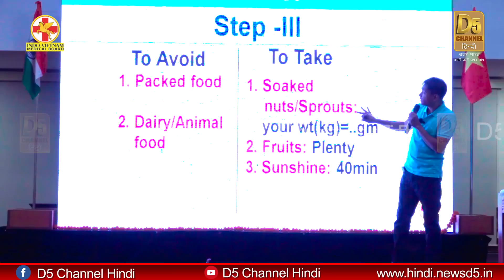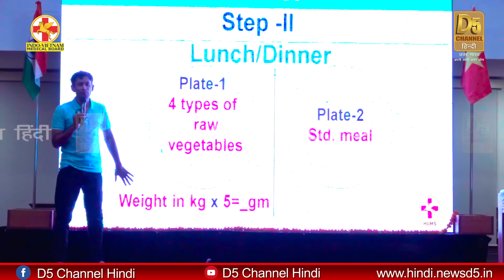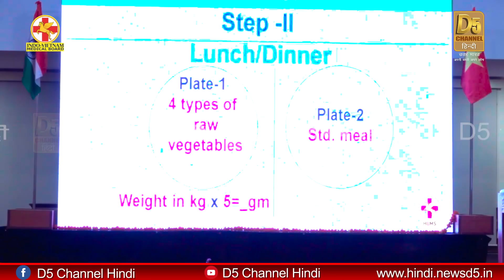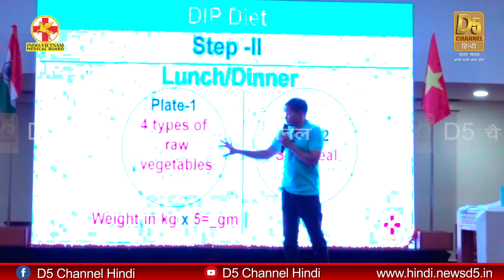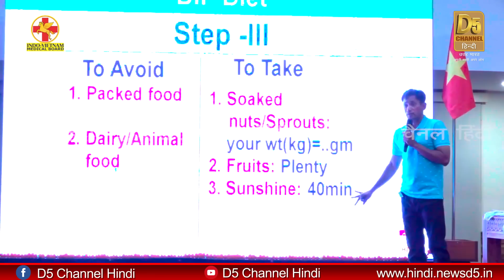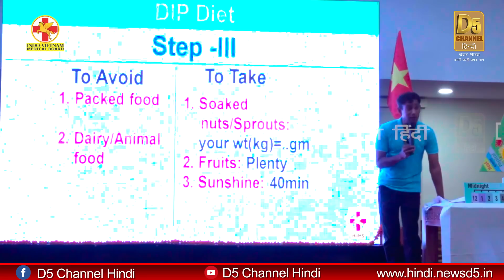Diet में ये शामिल करलो, सभी बीमारियाँ खत्म ! | Dr. Biswaroop Roy Chowdhury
(chat GPT Orignated)
Dr. Biswaroop Roy Chowdhury is an Indian author, public speaker, and healthcare activist. He is known for promoting alternative and natural approaches to health and wellness. While he has gained popularity in India and has a significant following, it's worth noting that his views and practices are not universally accepted by the mainstream medical community.

Dr. Biswaroop Roy Chowdhury holds a Ph.D. in Diabetes and is recognized for his work in the field of diabetes management. He has authored several books on health-related topics, including "Diabetes Type I & II - Cure in 72 Hrs" and "The Hidden Story of Cancer." These books propose unconventional methods for managing and even curing diseases such as diabetes and cancer.

One of the key aspects of Dr. Biswaroop Roy Chowdhury's approach is advocating for lifestyle changes, including dietary modifications, regular exercise, and stress reduction. He emphasizes the importance of a healthy diet, often recommending a plant-based or vegetarian approach. Additionally, he challenges the traditional medical model by questioning the efficacy of certain medications and advocating for natural remedies.

Dr. Chowdhury has conducted various seminars, workshops, and training programs to promote his ideas and methodologies. He uses social media platforms extensively to reach a wider audience, sharing his views on health and engaging with his followers.

It's important to note that while Dr. Biswaroop Roy Chowdhury has gained a significant following and has been praised by some individuals who claim to have benefited from his methods, his views and practices have been met with criticism from the medical community. Many medical professionals argue that his claims lack scientific evidence and that following his advice without proper medical supervision can be potentially harmful.

As with any health-related information or claims, it is advisable to consult with qualified medical professionals and rely on scientifically validated sources before making decisions about one's health.